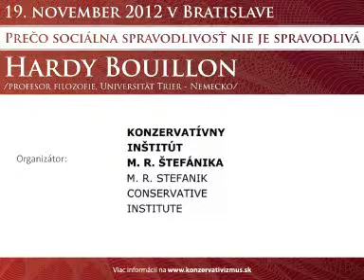Prednáška CEQLS: Hardy Bouillon: Prečo sociálna spravodlivosť nie je spravodlivá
Konzervatívny inštitút M. R. Štefánika v spolupráci s New Direction -- The Foundation for European Reform a ďalšími partnermi organizovali dňa 19. novembra 2012 v Bratislave ďalšiu z cyklu prednášok CEQLS. Tentoraz bol našim hosťom Hardy Bouillon, profesor filozofie na Universität Trier a profesor filozofie a ekonómie na SMC University, Viedeň. Viac informácií nájdete na

Conservative Institute organized another of the CEQLS Lectures: Hardy Bouillon, Professor for Philosophy at the University of Trier and Professor of Philosophy and Economics at SMC University, Vienna, was our guest on November 19, 2012 in Bratislava.